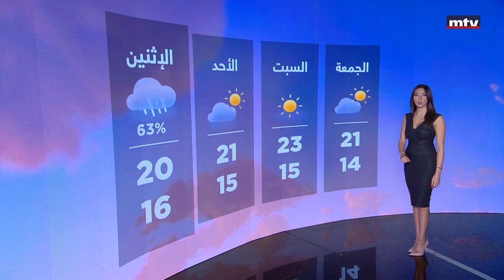Prime Time News - 09/03/2023 - الاحوال الجوية